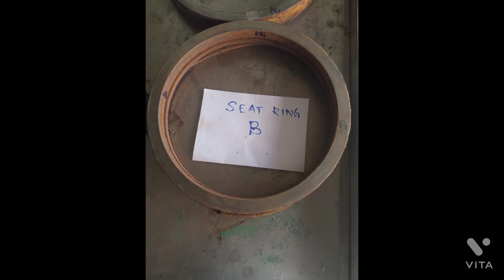After Dismantling the Master Gate Valve